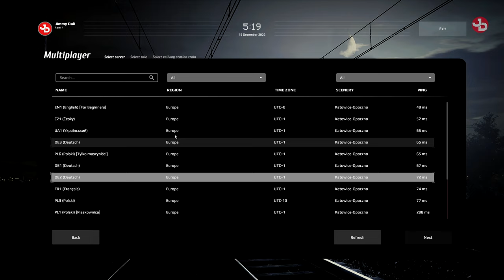SimRail - The Railway Simulator Multiplayer Playtest 1440p 60fps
SimRail is new, advanced railway simulator. Master high-speed long-distance EMU, heavy freight hauls and suburban trains. Travel 500 km of geodetic-data based real routes. Become train dispatcher and control the traffic according to the schedule or cooperate with other players on multiplayer mode.

🔹 Valantis Krikri Support-A-Creator:
VKK-VALANTAKOS

🛑 No spamming.

📺Peripherals:
Monitors: DELL S2719DGF 1440p 155Hz 27', DELL 24', LG 19'
Headset: SteelSeries Arctis 7 2019 Edition Black
Mic: Reloop sPodcaster Pro
Mouse: Razer Deathadder Elite Mini v2
Mousepad: CoolerMaster RGB Hard
Keyboard: Razer Cynosa V2 Chroma RGB
Webcams: Logitech C922 Pro, C270
Wheel: Logitech G29/Shifter/Pedals
Headtracking: TrackIR 5